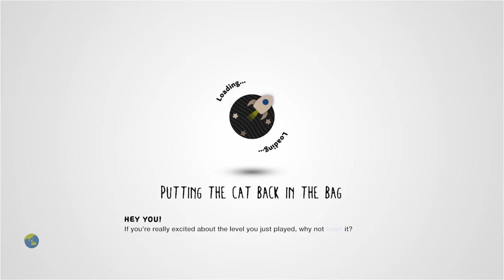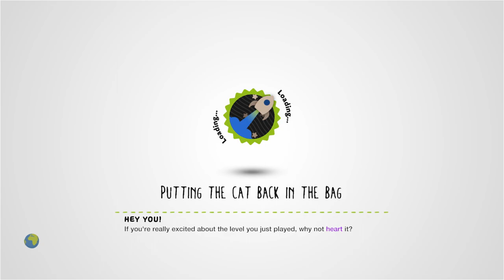STICKERMON by CB7thSUN - LittleBigPlanet 3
Description: Welcome to the world of STICKERMON :)
Mm Pick/Team Pick: No
Copyable: No

First Published: 6 Oct 2023
Last Updated: 7 Oct 2023

Chapters: N/A
Notes: Hey, only just realized that the author description goes by really fast in this video, and I just want to make clear this is NOT meant as a sleight against CB7thSUN. It really sucks what that person is going through, and while I want everyone to honor their wishes and not ask them about it, if CB7thSUN ever changes their mind and wants some help, I'll be the first to boost that.